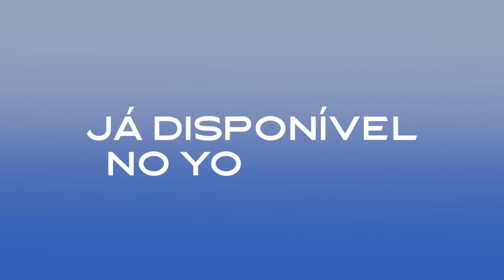Autos & Revendas Ric Record TV 15 12 19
Autos & Revendas é o seu programa automotivo de todos os domingos na Ric Record TV as 8h30.
A maior vitrine para você comprar seu novo ou semi-novo com as melhores lojas da região oeste do Paraná.
A apresentação fica sob a responsabilidade  dos jornalistas; Debora Dias e Ailson Roberto.
Siga no Instagram: @autoserevendastv